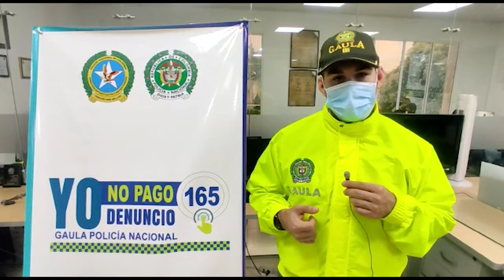Gaula de la Policía Nacional realiza campaña de prevención en zona rural